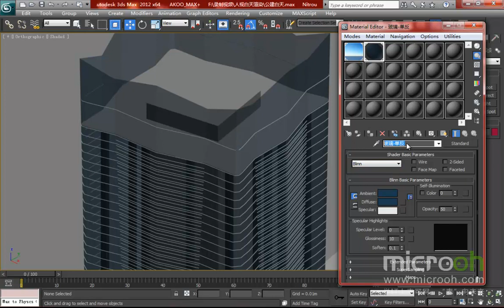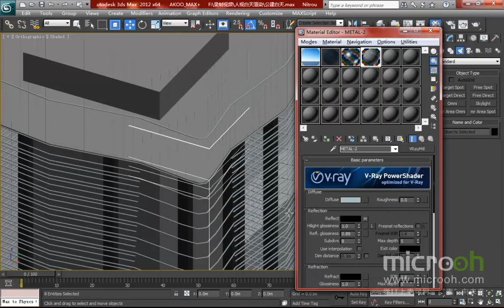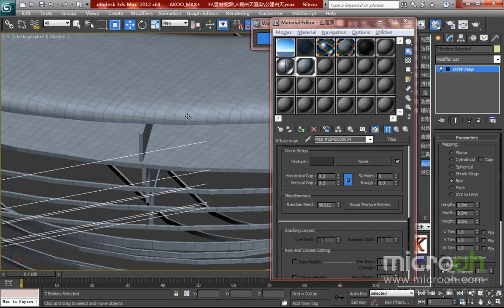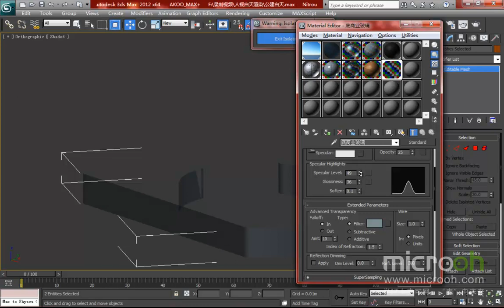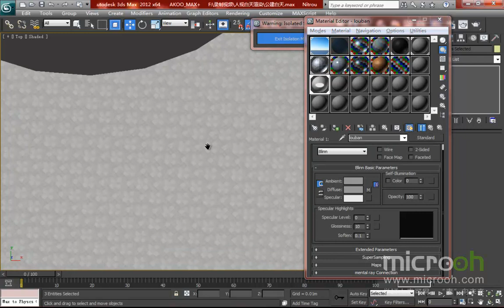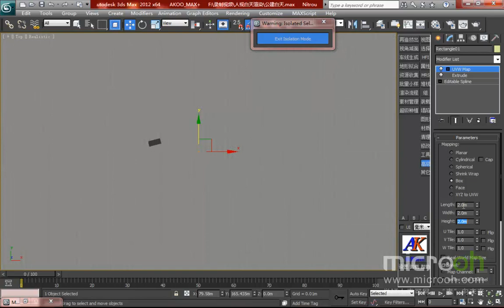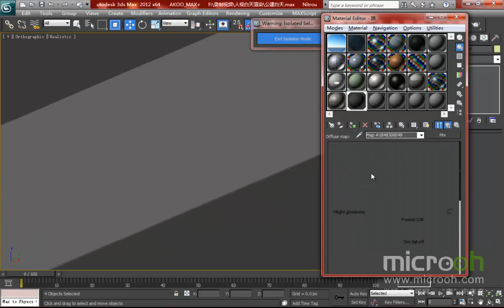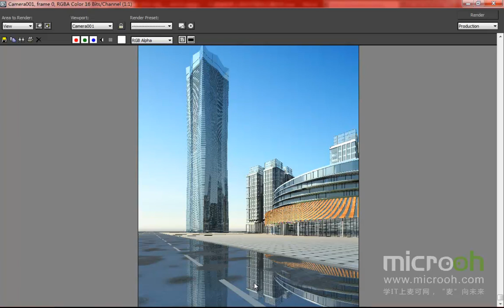细化及渲染技法9 人视白天渲染02